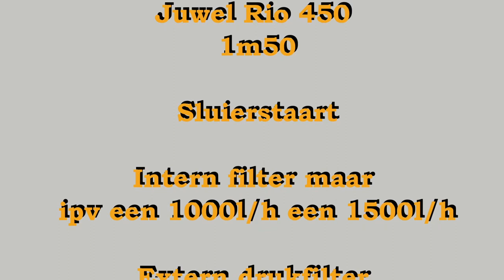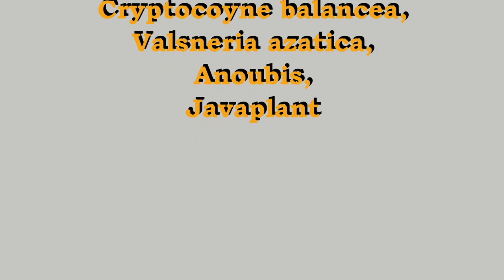20221127 Sluierstaart bakje na de ww van 27 november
Sluierbakje
Juwel Rio 450
1m50
Sluierstaart
Intern filter maar ipv een 1000l/h een 1500l/h
Extern drukfilter Pontec PondoPress 10000 met 2500l/h pomp capaciteit met
uvc : 9 watt
Lipps = 7 mei 2021 wit met orange lippen
NoNo = 9 juli 2021 wit met orange vlek
Trico = 31 augustus 2021 is de tricolore
Whitety = 31 augustus 2021 is bijna volledig wit, klein vlekje op hoofd
B&W = 17 juni 2022 Zwart, wit (en ondertussen ook orange erbij)
Casper = 17 juni 2022 Wit
Planten :
Sterekruid,
Belgisch groen,
Cryptocoyne balancea,
Valsneria azatica,
Anoubis,
Javaplant